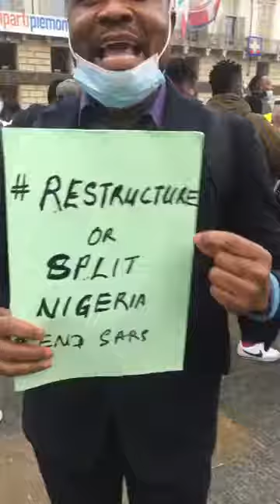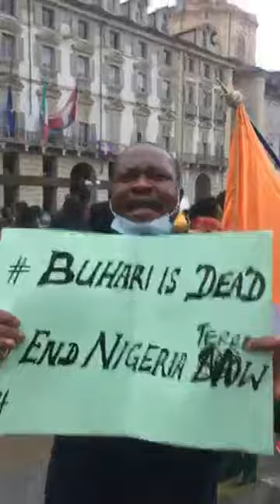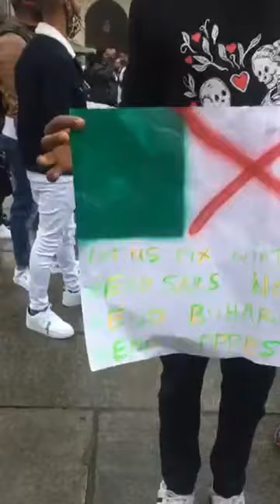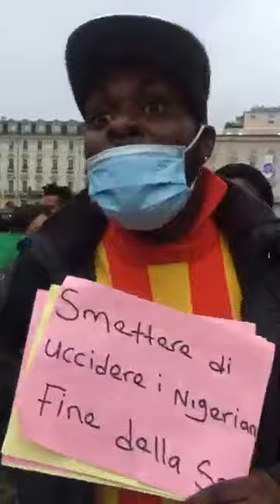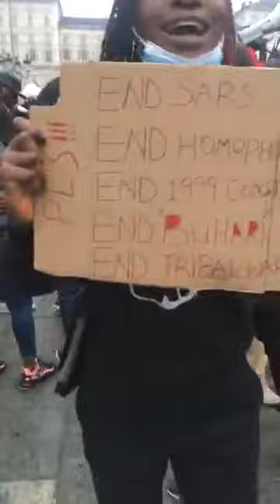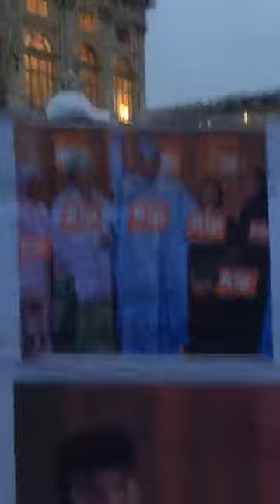ENDSARS PROTEST IN ITALY